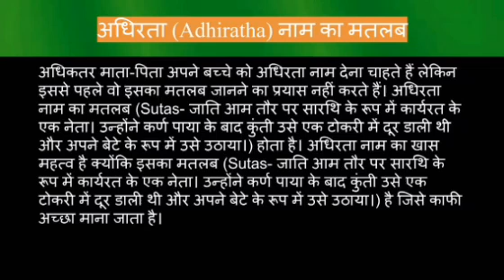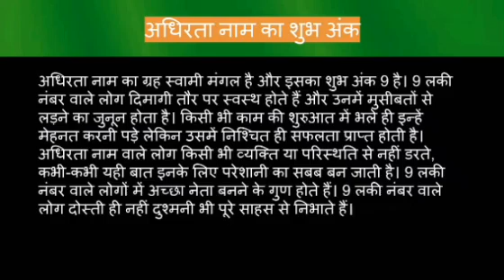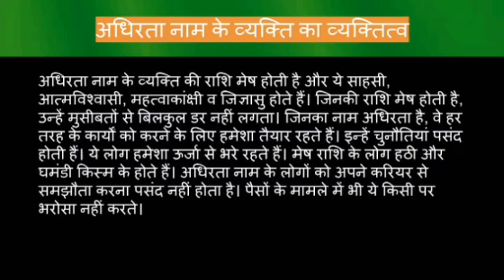Adhiratha name meaning in hindi | adhiratha naam ka matlab kya hota hai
Adhiratha naam ka matlab
Adhiratha name meaning in hindi
Adhiratha naam mane k